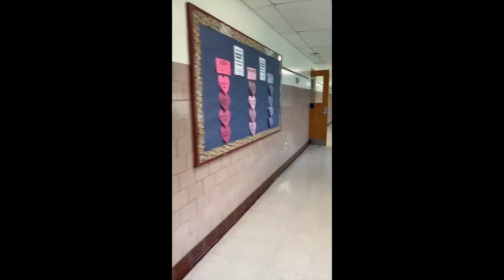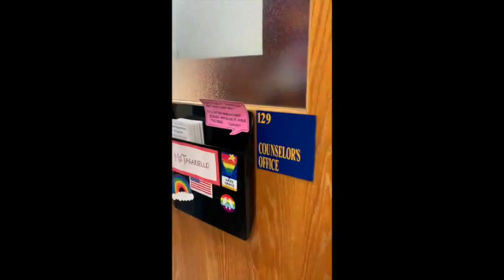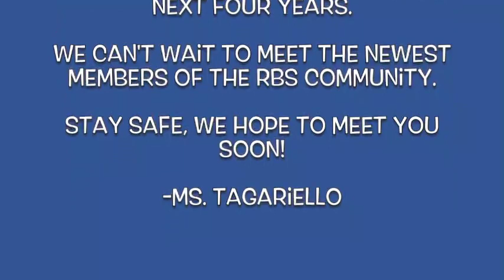RBS Virtual Tour for 2020 - 2021 Incoming Students!